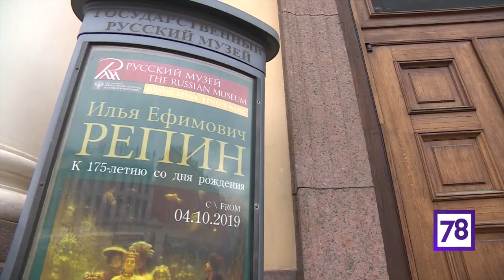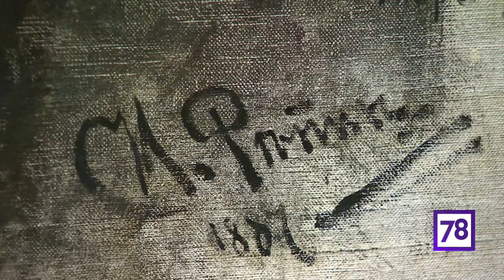Выставка «Илья Ефимович Репин. К 175-летию со дня рождения» - Неспщяие 10.10.19